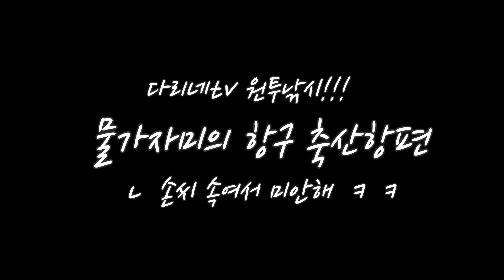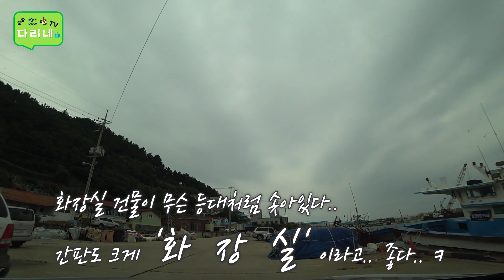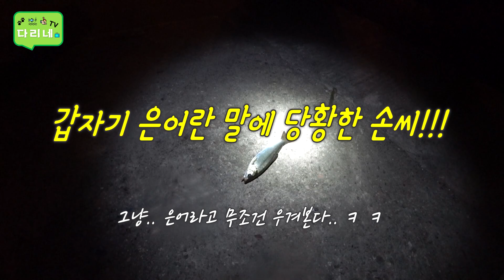[다리tv] 동해 축산항 원투낚시!!! ☆ 동해의 미(美)항 / 물가자미 ☆ 손씨 은어 아니야!!! ㅎㅎ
안녕하세요~^^ 다리네 입니다...
동해의 미항 축산항으로 원투낚시 다녀왔습니다..
아직 무더운 날씨지만.. 한가득 몰려온 구름으로.. 모처럼 시원하게 낚시하고 왔어요...ㅎㅎ
화장실 10초 거리.. 발판 너무 편한 축산항.
한번 먹으며 그 입맛을 잊을 수 었다는 '물가자미' 까지...
낚시하러 한번 가볼만한 포인트입니다.. 추천드려요~^^
즐겁고 편안하게 시청해 주세요~^^